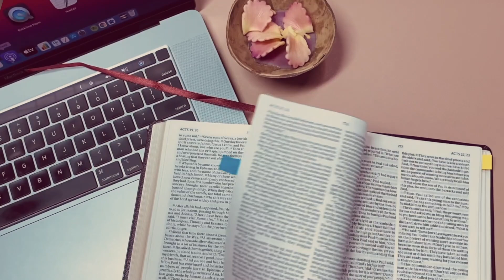SABBATH REST | Sabbath School Lesson 10 | Q3 2021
We hear all sorts of arguments against keeping the seventh-day Sabbath, don’t we? We hear everything from Jesus changed the Sabbath to Sunday, or that Jesus abolished the Sabbath, or that Paul did, or that the apostles replaced the seventh-day Sabbath with Sunday in honor of the resurrection, and so forth. In recent years, some of the arguments have become more sophisticated, claiming, for instance, that Jesus is our Sabbath rest, and therefore, we don’t need to a keep the day or any day holy. And, of course, there will always be the argument, strange as it is, that by resting on the seventh-day we are somehow seeking to work our way to heaven.

On the other hand, some Christians have become more interested in the idea of rest, of a day of rest, and though they argue that the day is Sunday or that it doesn’t matter, they have picked up on the biblical notion of rest and why it is important.

Of course, as Seventh-day Adventists we understand the perpetuity of God’s moral law and that obedience to the fourth commandment, as it reads, is no more working our way to heaven than would be obedience to the fifth, sixth, first, or any other commandment.

This week we will look more at the rest God has given us in the Sabbath commandment and why it’s important.